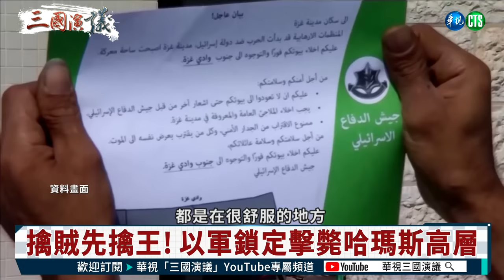以哈衝突的本質是什麼？｜明居正 矢板明夫 汪浩｜@華視三國演議｜20231028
以哈衝突的本質是恐怖行動？是代理人戰爭？或是民族解放運動呢？美國的中東政策受挫、未來展望又是如何？中國會趁機挑起動亂，取代俄國、拖垮美國嗎？中、俄、伊朗聯手的操作會影響美國的印太戰略？或者其實只是大國博弈各懷鬼胎！而從烏俄戰爭到以哈衝突，看到烏克蘭和以色列陸續遭到中國背信忘義，中共算計更勝猶太人，玩弄以阿於股掌之間？毛澤東說過：天下大亂、形勢大好，是誰在唯恐天下不亂？! 精彩訪談內容，請鎖定@華視三國演議！

本集來賓：明居正
主持人：汪浩
以上言論不代表本台立場

首播 週一、週二 06:00